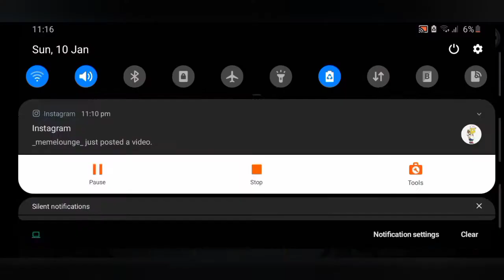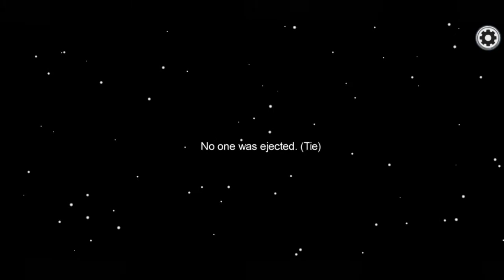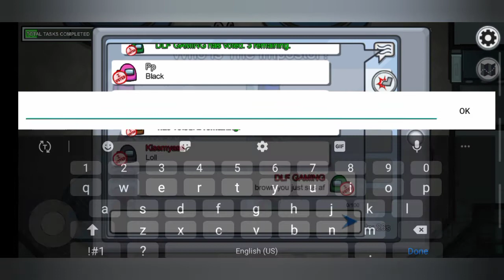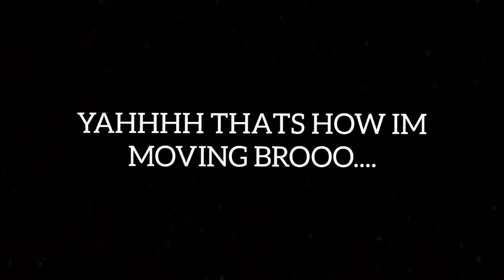PLAYING AMONG US WITH DLF🤖 GAMING.💯(PT2 OF BEING IMPOSTER😎)